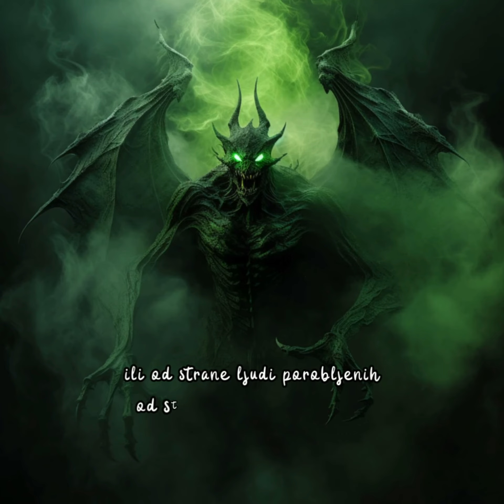Postoje li VANZEMALJCI?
Saznaj više o VANZEMALJCIMA i toj prevari Sotone u posljednjim danima na 🔻🔻🔻